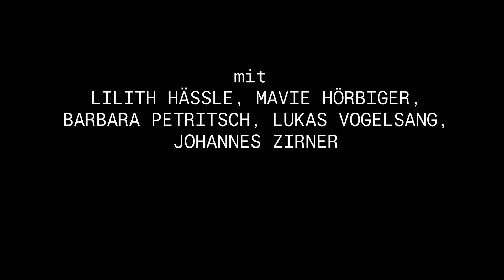TRAILER: PEER GYNT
PEER GYNT
Henrik Ibsen
Regie: Thorleifur Örn Arnarsson
Premiere am 15. März 2024, Kasino

Mit: Lilith Häßle, Mavie Hörbiger, Barbara Petritsch, Lukas Vogelsang, Johannes Zirner sowie Live-Musik von Gabriel Cazes

Peer Gynt ist eine längst zum Mythos gewordene Theaterfigur – ein egozentrischer Träumer, Phantast, Lügner, ein Antiheld sowie eine Identifikationsfigur in einer irr gewordenen Welt, die jedes Maß verloren hat. Als junger Mann verlässt Peer Gynt seine norwegische Heimat und geht auf eine Reise durch Kontinente und durch das eigene Ich, schwebend zwischen Traum und Realität und immer auf der Suche nach seiner Identität und seiner Rolle im Leben. Er durchwandert Gebirge und Wüsten, überquert Meere und Flüsse, trifft auf Fabelwesen aus anderen Welten. Er kommt zu Reichtum in Amerika, erlebt sich als spirituellen Menschen in Afrika und lässt sich schließlich in Ägypten in einem psychiatrischen Krankenhaus zum Kaiser krönen. Am Ende seines Lebens, zurückgekehrt in seine Heimat, muss Peer Gynt erkennen, dass er am eigentlichen Leben vorbeigelebt hat, ein Durchschnittsmensch wie alle anderen geworden ist und nur eine längst vergessene Liebe ihn vor der Bedeutungslosigkeit retten kann.

Als Epos eines „Ich-Verwirklichers“ hat Henrik Ibsen mit dem „dramatischen Gedicht“ PEER GYNT 1867 einen Schlüsseltext über den modernen Menschen geschrieben. Die Rastlosigkeit und Dringlichkeit, mit der Peer Gynt Lebensentwürfe an- und ausprobiert, Identitäten annimmt und hinter sich lässt, kreatives Potential ausschöpft und durch Gier und Größenwahn Schuld auf sich lädt, konfrontiert uns mit unserer fragilen Existenz und ermöglicht uns eine Auseinandersetzung mit unseren eigenen Träumen und Sehnsüchten, Ängsten und Hoffnungen.
Mit einem kleinen Ensemble und Mavie Hörbiger in der Titelrolle unternimmt der isländische Regisseur Thorleifur Örn Arnarsson eine Erkundung der zentralen Fragestellung des Textes: Wer bin ich? Bin ich ein Bettler oder ein Kaiser? Bin ich der Anfang oder das Ende?

Video: Mariano Margarit
Schnitt: Andrea Gabriel
Creative Producing: Anne Aschenbrenner